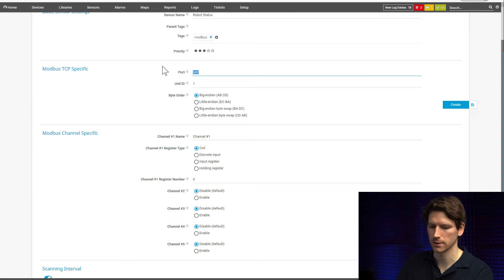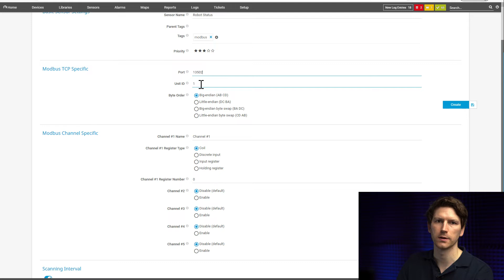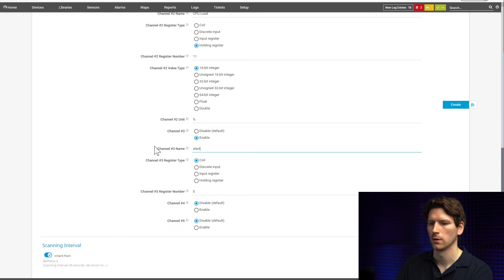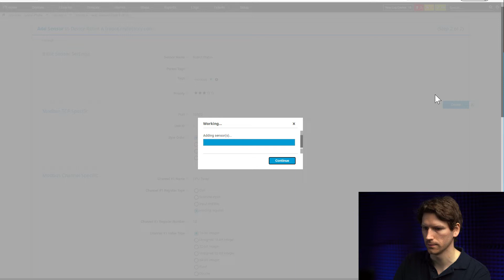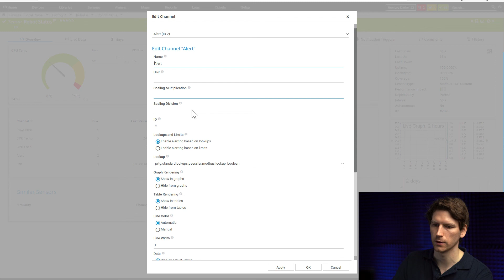PRTG Tutorial - Modbus TCP Sensor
In this video our product owner Johannes explains, how the Modbus TCP Sensor works. This sensor monitors values that your Modbus TCP server returns. With this new sensor type, you can keep an eye on your peripheral equipment such as cooling units, power supply, backup generators, and temperature. This helps you to ensure your infrastructure always runs at its best.

Table of Contents:
0:00 - Introduction and disclosure
0:25 - Adding the Sensor
0:51 - Modbus TCP Specific
1:26 - Modbus Channel Specific
3:42 - Sensor Overview
4:08 - Define thresholds
4:57 - Additional information